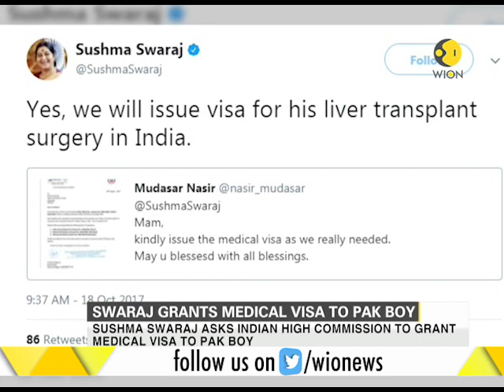Sushma Swaraj grants medical visa to Pak boy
Sushma Swaraj asks Indian High Commission to grant medical visa to Pak boy. Swaraj said that treatment of the child must not suffer for want of medicine.